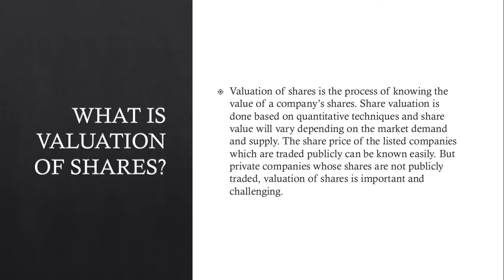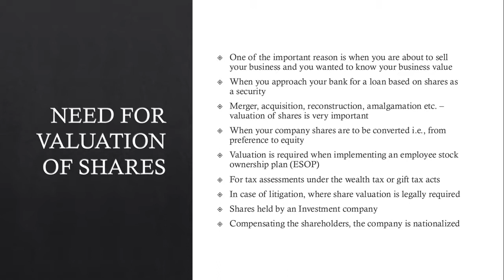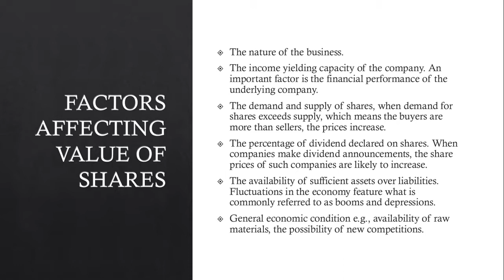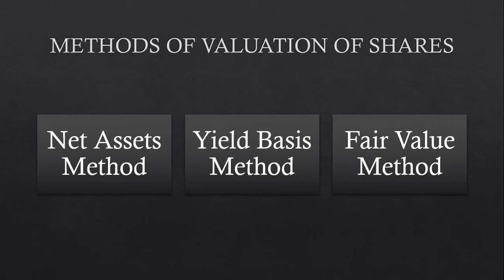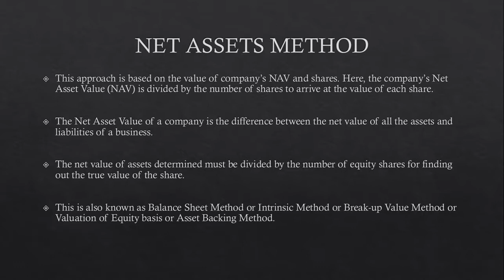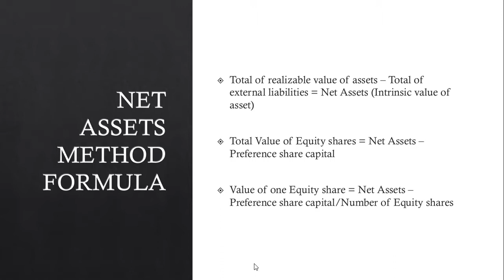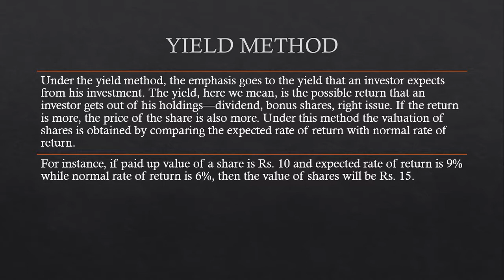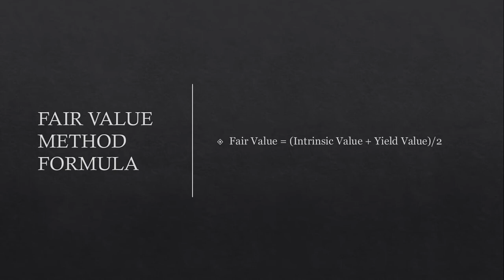VALUATION OF SHARES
* CORPORATE ACCOUNTING
* UNIT II: VALUATION OF SHARES: Need for Valuation, Factors affecting the value of shares. Methods of Valuation: Net Assets Method, Yield Basis Method, Fair Value Method.
* B. COM SYLLABUS (CBCS)
* M.Z.U (MIZO)